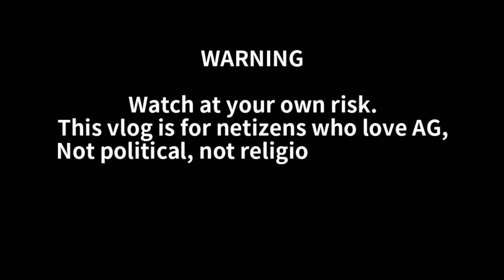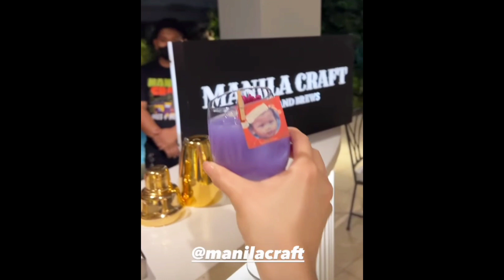ALEX GONZAGA MAY BONGGANG CHRISTMAS PARTY SA KANYANG TEAM!!! NAPAKANTA PA SI HUBBY!! ❤️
ALEX GONZAGA'S LATEST UPDATE! ❤️

XOXO, POWERTV ❤️